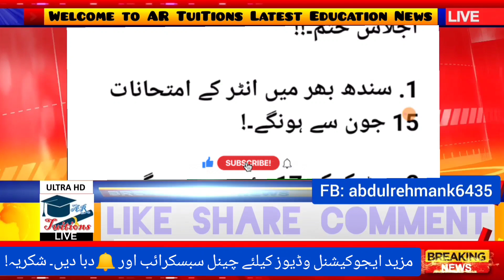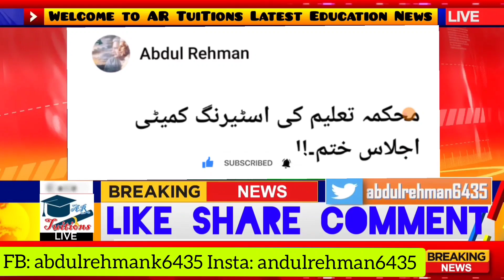Sindh board matric & intermediate exams 2022 schedule - sindh board 9th 10th 11th 12th exams 2022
sukkur board intermediate Exams
hyderabad board Martic Exams
hyderabad board intermediate Exams
sukkur board Martic Exams

bsek matric Exams Date Sheet 2021|biek HSSC
Sindh board 9th class Exams
Sindh board 10th class Exams
Sindh board 11th class Exams
Sindh board 12th class Exams